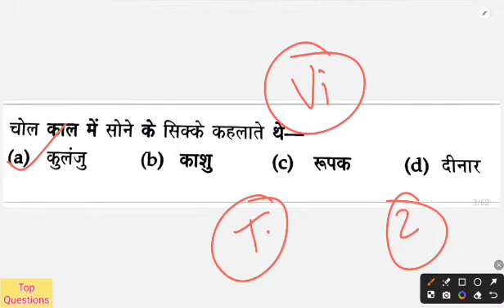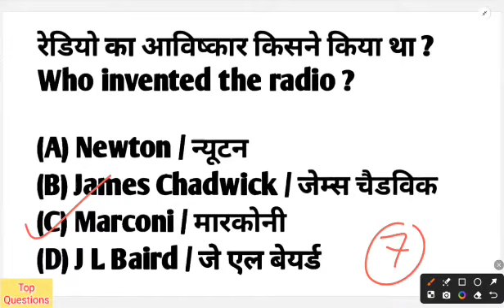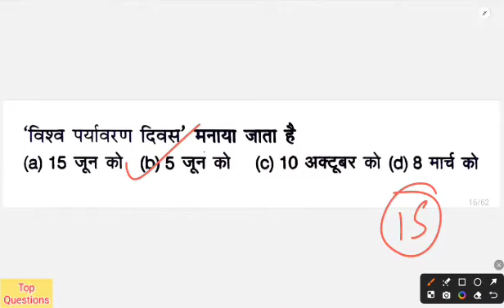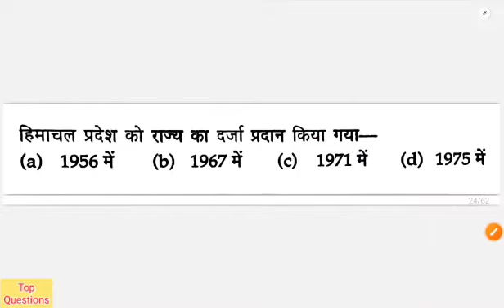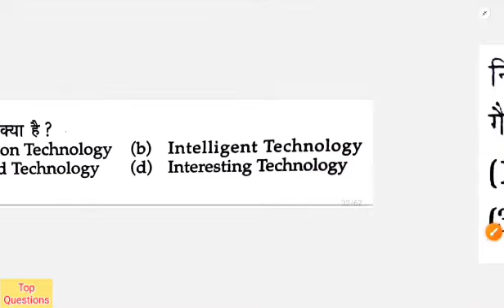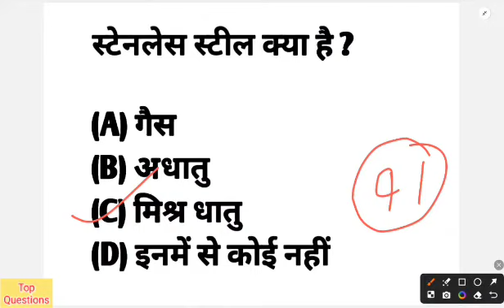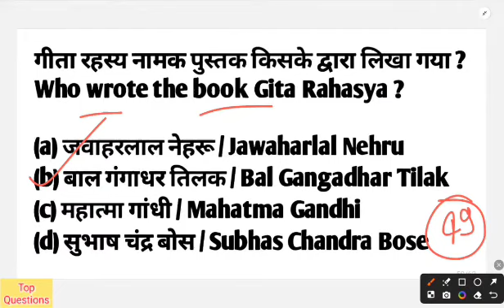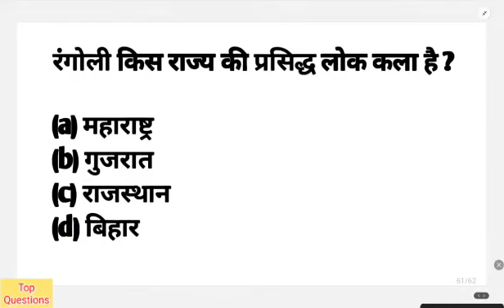b.ed entrance exam 2024 full preparation | gk/gs class